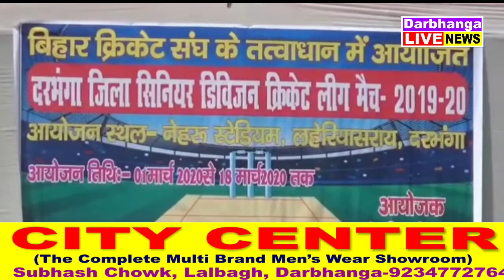दरभंगा प्रमंडल के जिलों में क्रिकेट के बेहतर खिलाडियों की कमी नहीं:प्रमंडलीय आयुक्त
Advertisment Call @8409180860 दरभंगा- बिहार क्रिकेट संघ के तत्वावधान में दरभंगा जिला क्रिकेट संघ द्वारा आयोजित सीनियर डिवीजन क्रिकेट लीग की शुरुआत रविवार को लहेरियासराय के नेहरू स्टेडियम में हुई। इसका उद्घाटन दरभंगा प्रमंडल के आयुक्त मयंक बरवड़े और बिहार क्रिकेट संघ के अध्यक्ष जगन्नाथ सिंह ने किया।
अपने संबोधन में प्रमंडलीय आयुक्त ने कहा कि दरभंगा प्रमंडल के जिलों में क्रिकेट के बेहतर खिलाडियों की कमी नहीं है। उन्होंने खिलाड़ियों को अनुशासन में रहने और अपनी प्रतिभा को उभारने की सलाह दी। उन्होंने इस आयोजन के लिए दरभंगा जिला क्रिकेट संघ को शुभकामनाएं दी।
बीसीए अध्यक्ष जगन्नाथ सिंह ने कहा कि आजकल खिलाडियों में अनुशासन की कमी देखी जा रही है इसलिए खिलाडियों को घर से खेल मैदान तक अनुशासन में रहना चाहिए खेल को भी पढ़ाई की तरह अपने दिनचर्या में शामिल करना चाहिए।इसमें रोजगार की अच्छी संभावनाएं हैं। प्रेस द्वारा बिहार क्रिकेट में चल रहे गुट बाजीके बारे में पूछने पर उन्होंने कहा बिहार में क्रिकेट को लेकर चल रही खींचतान सही नहीं है। उन्होंने कहा कि यहां 20-20 साल से  कुछ लोग संघ में पदाधिकारी और वोटर बने हुए हैं। बिहार क्रिकेट की वार्षिक बैठक में संघ के सचिव पर 6 करोड़ की अनियमितता का आरोप लगा है। उसके बाद राज्य संघ के अध्यक्ष के नाते उन्होंने बीसीसीआई अध्यक्ष सौरव गांगुली को कार्रवाई के लिए पत्र लिखा लेकिन कोई कार्रवाई नहीं की है।इस क्रिकेट लीग प्रतियोगिता में जिले की 16 टीमें भाग ले रही है।उद्घाटन समारोह के अवसर पर जिला खेल संघ के सचिव जितेंद्र सिंह, जिला क्रिकेट संघ सचिव दिनेश राय, उपाध्यछ ललन सिंह, पवन कुमार सिन्हा, नरेश रे,पवन सिंह, दिलीप भगत, संजीव सिन्हा, बरून कुमार, मुकेश कुमार, अमरकांत झा, अखलकुर रहमान,देवनंदन,प्रदीप गुप्ता,राघवेंद्र झा, सम्शी अंपायर अमरेंद्र मिश्रा एवं राजन कुमार, उपस्थित थे।
                        आयोजन सचिव
सुजीत झा